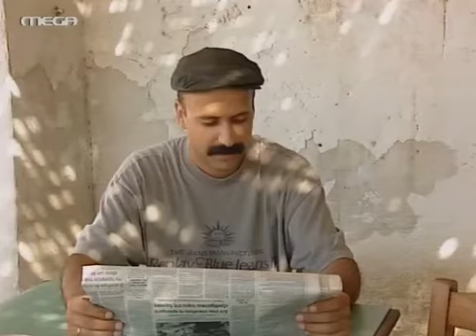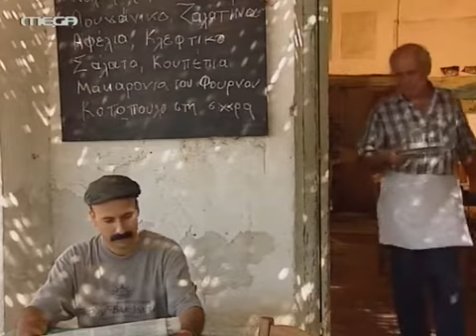Οι Διπλάρες επεισόδιο 1